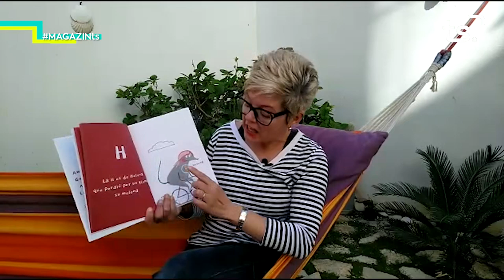2020 04 28 MAGAZIN TS DIMARTS - ESPECIAL CORONAVIRUS